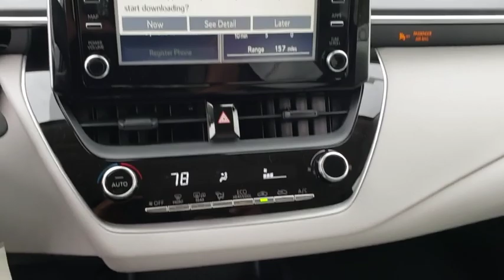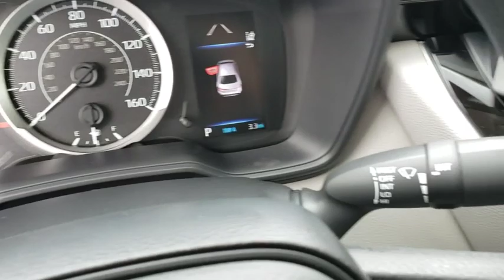2020 Toyota Corolla Longwood, Orlando, Lake Mary, Sanford, Daytona Beach, FL LLJ086543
Gray New 2020 Toyota Corolla available in Longwood, Florida at Parks Toyota. Servicing the Orlando, Lake Mary, Sanford, Daytona Beach, FL area.

Parks Toyota
1701 South Woodland Boulevard